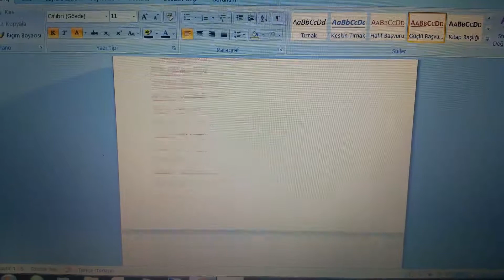Lion and stich movie the end